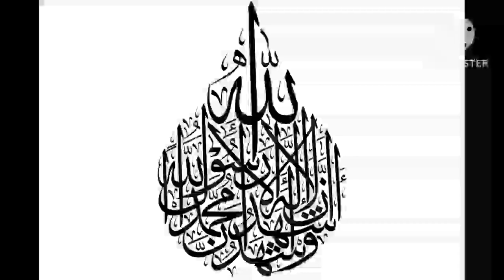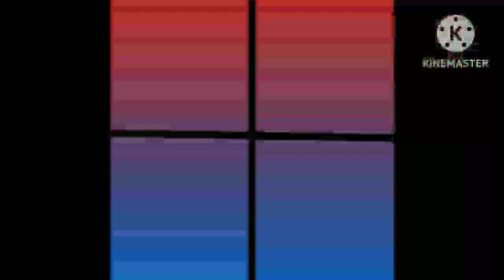my flag animation